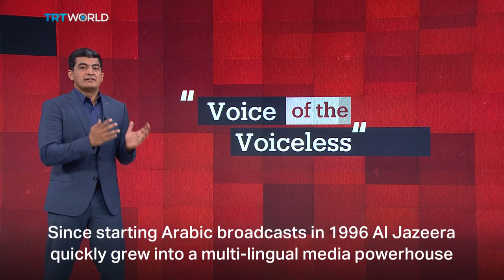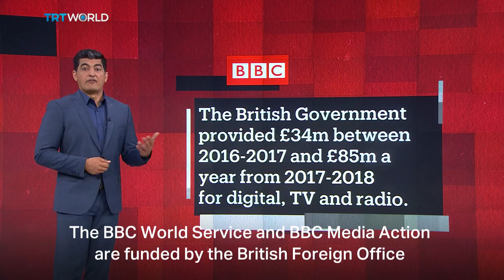Decoded: Al Jazeera vs United States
In the land of the free, why are some media institutions more equal than others? Decoded looks at the foreign agents representation act in the US and its implications.